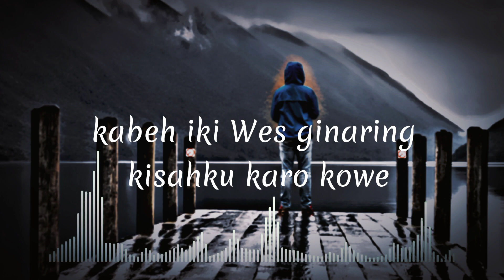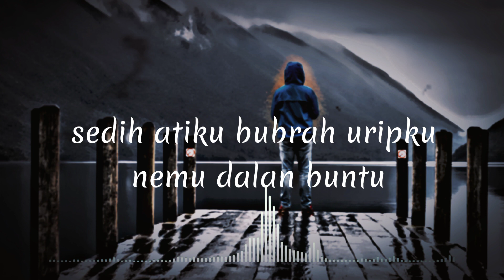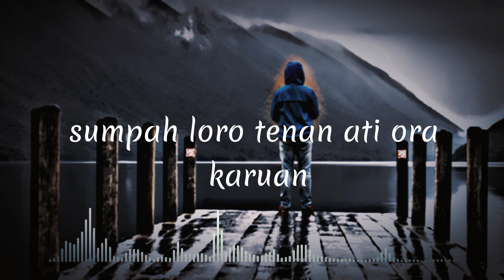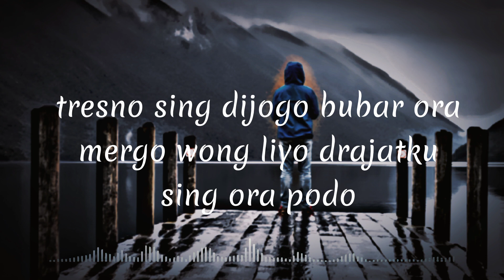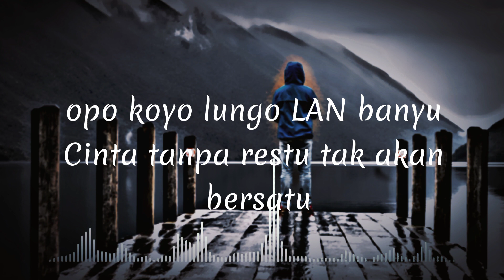Lengo Lan Banyu - Aftershine(cover by Ragafjr)